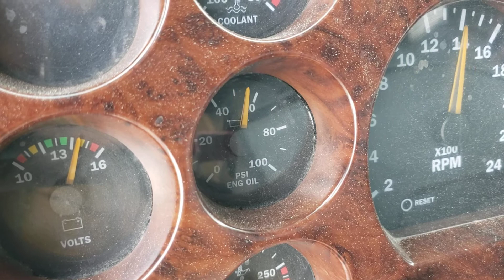WNA321 Absolute Truck Auction LOT21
WNA321 Absolute Truck Auction